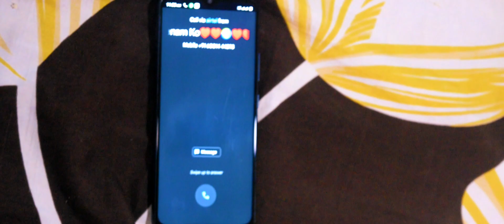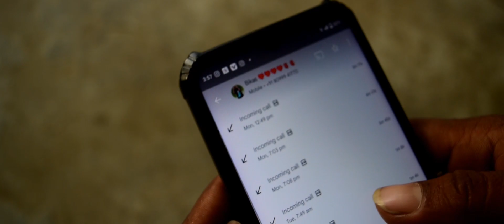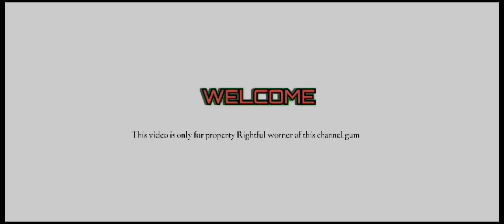Mising Love story video// (Breakup) Lutér.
casting..

         Dhonjit permey
      kalpona Panyang.
   premaboti taye
   Noyon moni kaman
   Troilukya taid

Editing..
        Dhonjit/ Ast Troilukya

Script
   Troilukya taid.